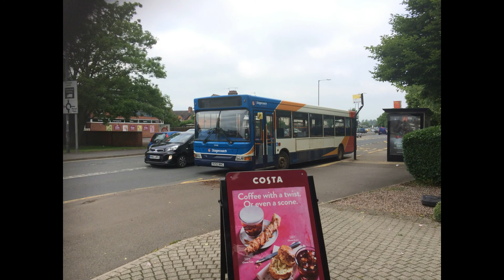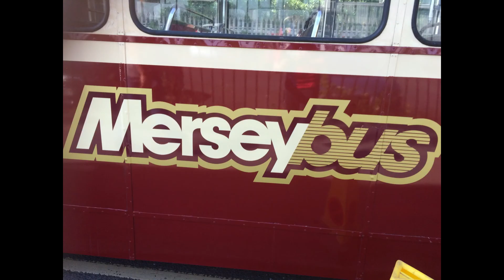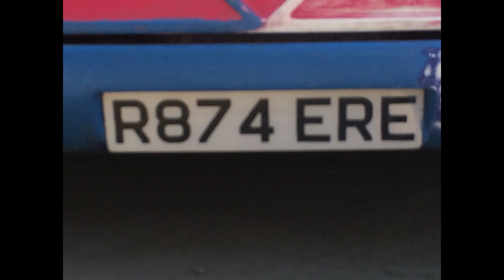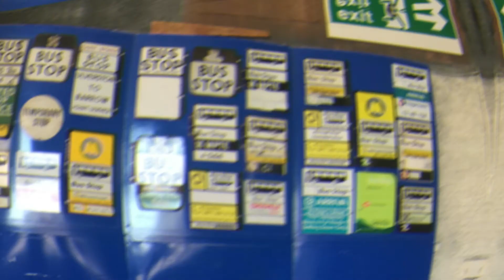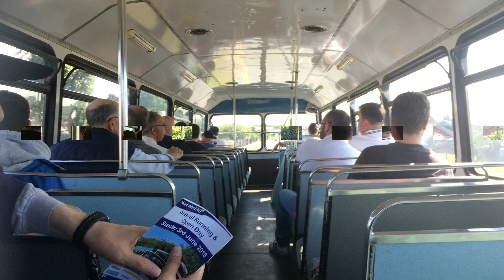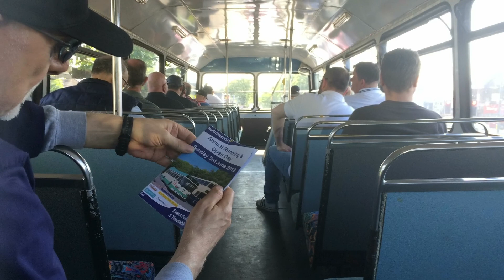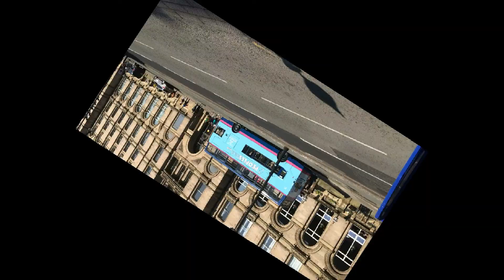Some Bus coach & mini bus Photos From my Hardrive Part 67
Today we take a look at some of my Bus/coach & mini bus Photos from my Hardrive!